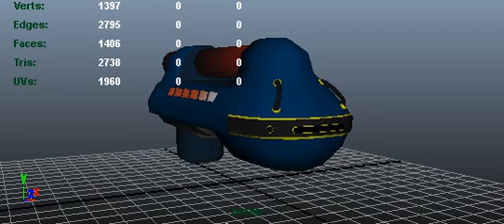Ned Bunsem Weapon Model - Low Poly.avi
This is the wepon modelled in Autodesk Maya for a college project i am currently working on, this is a low polygon model.